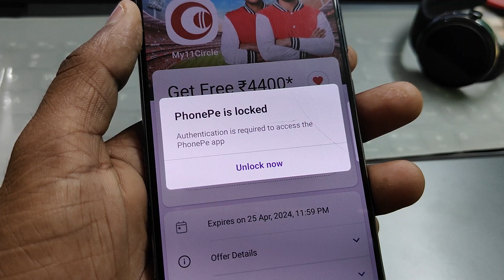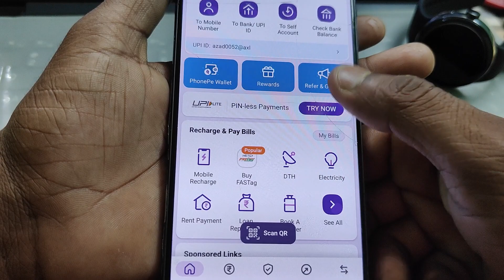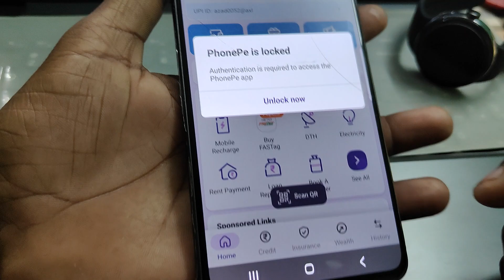Phonepe locked how to unlock | authentication is required to access the phonepe app | PhonePe Lock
Cover Topic :-

phonepe locked how to unlock,
phonepe unlock problem,
phonepe is locked,
phonepe unlock kaise kare,
authentication is required to access the phonepe app,
how to unlock phonepe if forgot password,
phonepe is locked authentication is required to access the phonepe app,
unlock phonepe,
phonepe unlock kaise karen,
phonepe locked problem,
phonepe screen lock bhul gaye to kya kare,
phonepe authentication required problem,
phonepe unlock,
phonepe pattern lock bhul gaye to kya kare
phonepe ka lock kaise tode
phonepe lock screen password
phonepe is locked problem
phonepe lock ho gaya hai kaise khole
phone pe ka password bhul gaye to kaise khole
phonepe lock
phonepe unblock kaise kare
how to unlock phonepe screen lock
phonepe login problem
phonepe password forgot
unlock phonepe forgot password
phonepe forgot password
how to lock phonepe app
phonepe ko unlock kaise kare
phonepe password bhul gaya
phonepe screen lock kaise lagaye
phone pe lock kaise lagaye
phonepe ka password bhul jane par kya kare